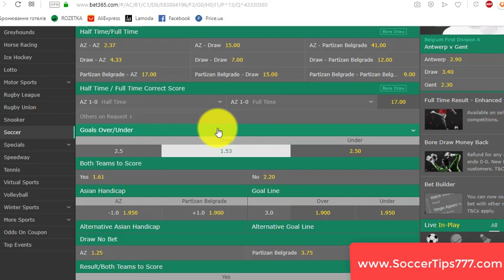28 Nov. AZ vs Partizan Belgrade. UEFA Europa League. Buy Premium Soccer Tips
Soccer. UEFA Europa League.